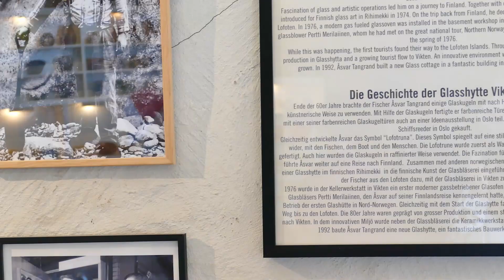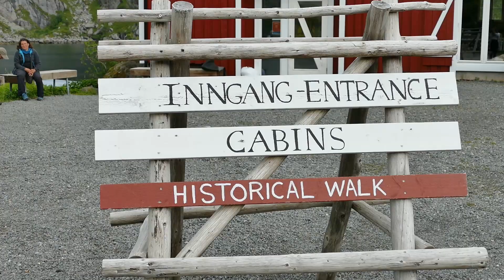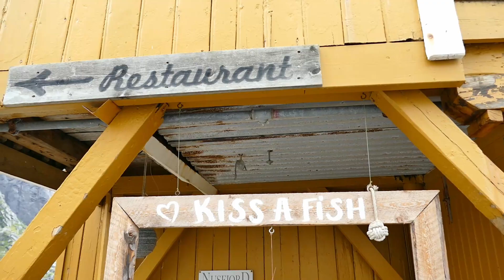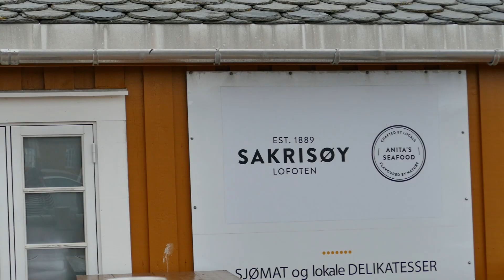Lohnt es sich? LOFOTEN 🇧🇻 Wir zeigen Nusfjord, Haukland Beach, Vikten und Reine VLOG #95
Wir zeigen euch wo es am schönsten in Norwegen ist! Wir erkunden die Lofoten & zeigen dir welche Orte du bei deinem Lofoten Urlaub nicht verpassen solltest! Unser zweiter Tag auf den Lofoten führt uns zum Haukland Beach, Nusfjord, Glashütte Vikten, Hamnøy, Sakrisøy und zum Schluss nach Reine. Manche Orte sind atemberaubend, andere enttäuschen und ein wenig. Komm mit bei unserem Abenteuer Skandinavien!
Liebe Grüße
Cleo & Nico

📌 Diese Reiseführer haben uns bei der Planung unserer Reise unterstützt: Reise Know How Skandinavien der Norden
Lofoten Insel Trip
Wohnmobil Tourguide Nordnorwegen

Thumbnail: Canva

▬▬▬▬▬▬ Videokapitel ▬▬▬▬▬▬
00:00 Videokapitel
01:27 Routenabschnitt Lofoten
02:22 Haukland Beach
04:43 Vikten Glashütte
07:15 Nusfjord
11:47 Hamnoy, Sakrisoy und Reine

**Werbung

Norwegen Reisetipps. Lofoten. Reine. Norwegen Urlaub Tipps.